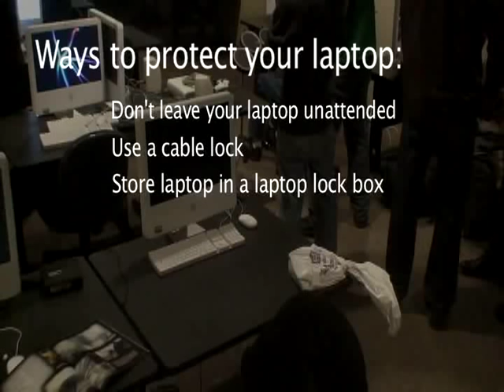Information Security Awareness PSA: "Physical Laptop Security"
Charles Maher of the Pennsylvania College of Technology received honorable mention for his PSA entry, "Physical Laptop Security."